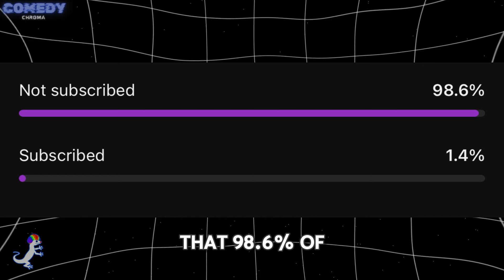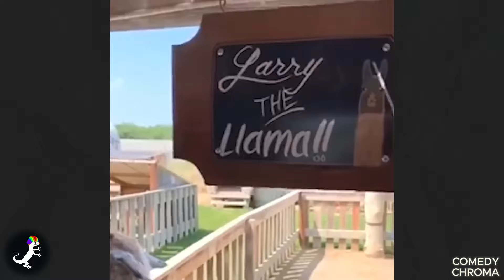Best Fails Of The Century 20 | Best Of The Best *SPECIAL* 🤣✨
🎉 Celebrate with us in this SPECIAL 20th-episode edition of "Best Fails Of The Century"! 🤣✨ We've compiled the absolute Best Of The Best just for you. It's been a journey filled with laughter, surprise twists, and those unforgettable "ouch" moments!

Experience the most hilarious, jaw-dropping, and epic fail moments all over again, plus some never-before-seen bloopers that we’ve been saving for this occasion. These are the cream of the crop – the fails that make you laugh harder, cringe more, and remind you why we all love a good fail.

In honor of our 20th episode, we're also taking a moment to thank YOU, our amazing viewers, for the laughs and support. Your likes, shares, comments, and subscribes have turned this series into a hit. Ready for non-stop fun? Dive in and let's get the party started!

Drop a comment to tell us your favorite fail from the series, and share your own fail stories. Here’s to the next 20 episodes of hilarity and good cheer!